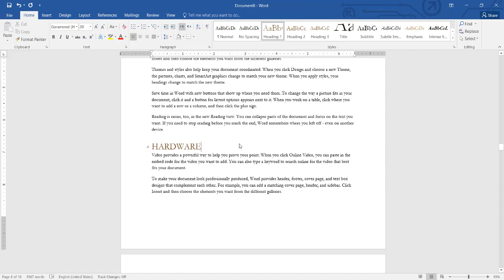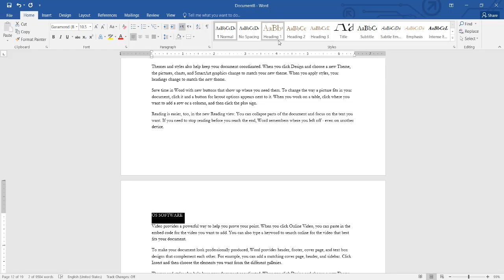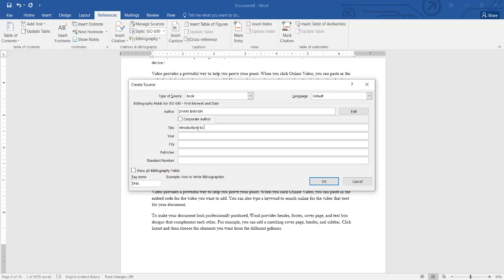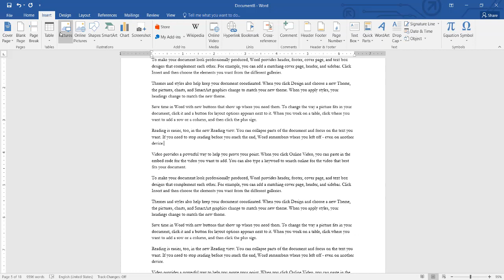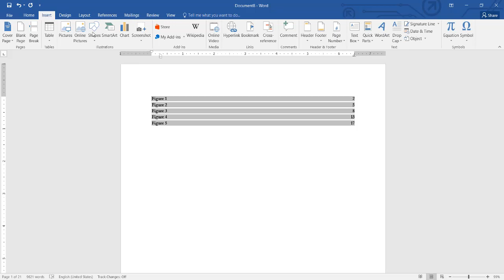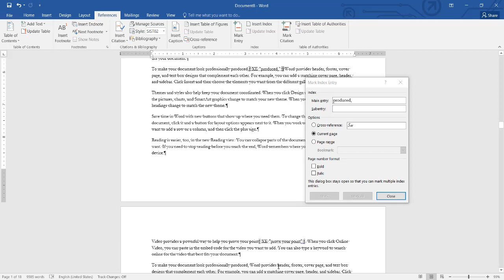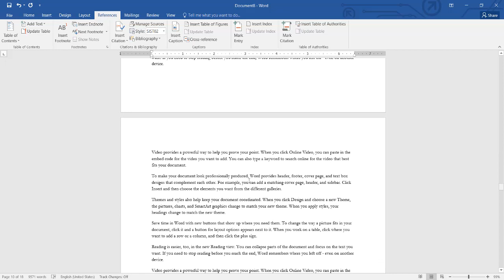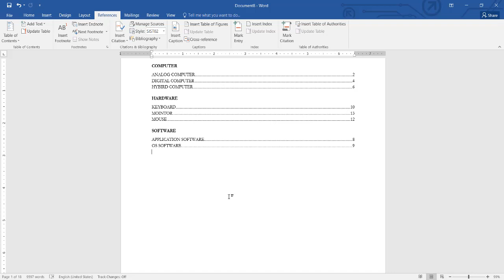How to use Reference in MS Word | All Explain of Reference Tab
This Video Is For Those Who Are Interested To Learn MS Office Video Title is " MS Word Reference Tab" I have Included In This Video Table Of Content, table of the figure, mark entries and Mark Citation